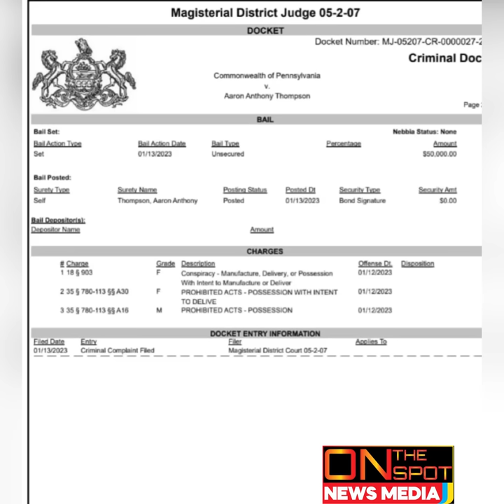USA Fedz Jailed Aaron Thompson o/c Birdy/ 72yo Dellevale Banbury Get MvRDA/Dwayne Get MvRDA In Mobay